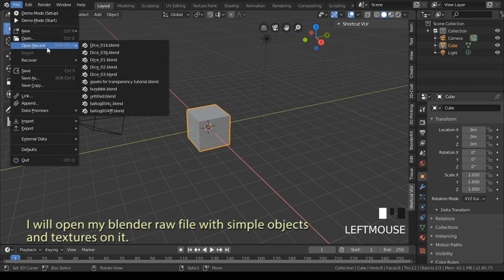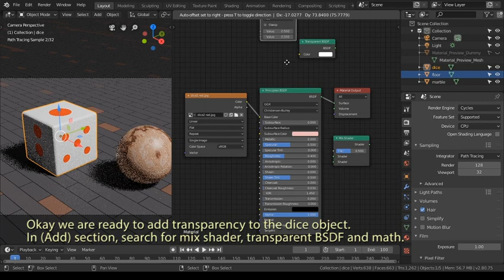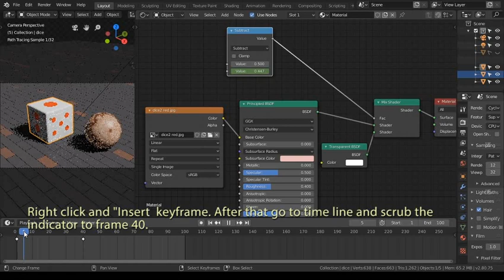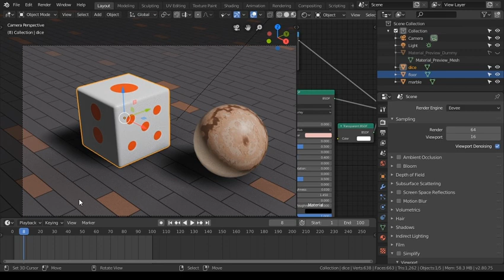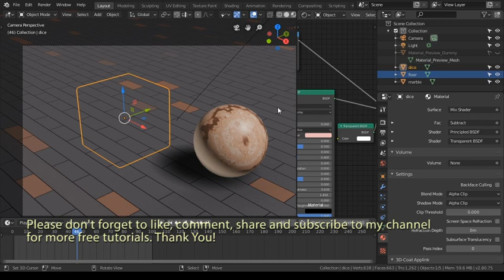Animating Transparency in Blender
In this tutorial we are going to show how to control the opacity/transparency of 3d objects in Cycle and Eevee rendering engine in Blender 2.80.